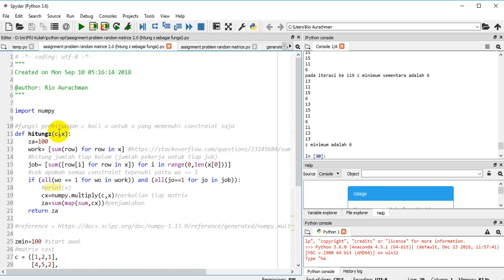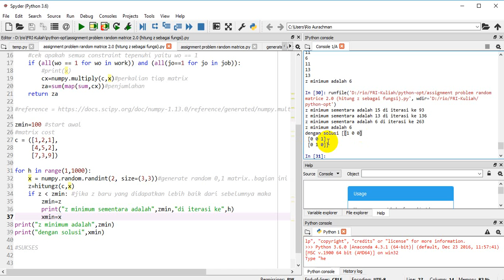Assignment Problem with Python 05 Membuat Fungsi Evaluasi X yang sesuai constaint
Bila membutuhkan bantuan untuk jasa pembuatan model optimasi menggunakan python
Dapat menghubungi laboratorium kami: